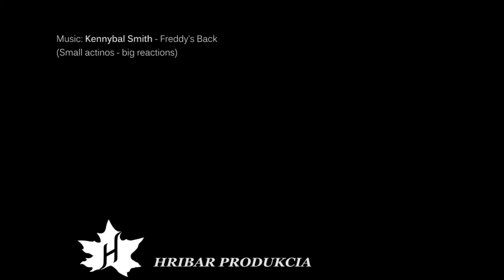MX PALDAU AUSTRIA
TONI MULEC MX